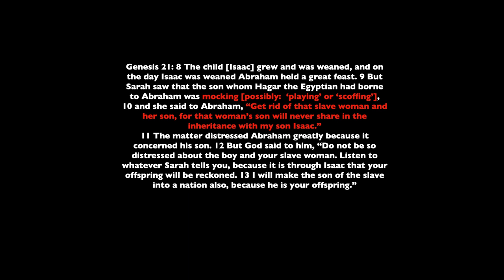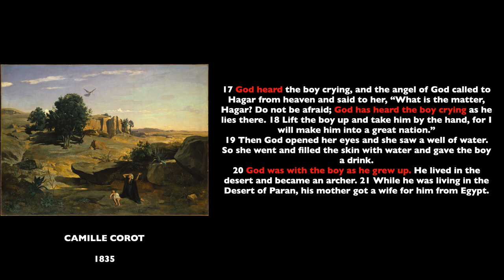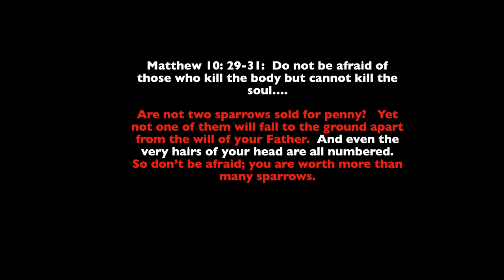Hagar & Ishmael as Abraham sends them into the Wilderness. Scripture and Art by Darcy Weir